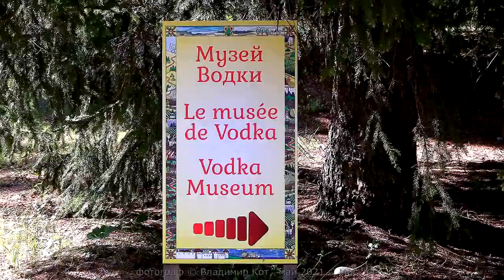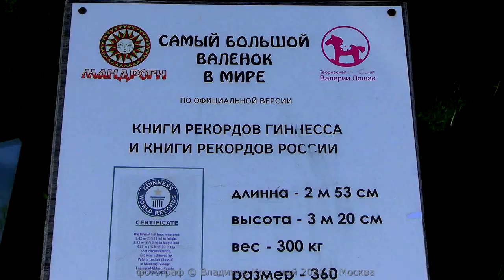Клип-Трейлер: Круиз на теплоходе "Леонид Соболев" на Валаам и в Мандроги | Cruise in Russia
Дорогие друзья,
представляю Вашему вниманию КЛИП - ТРЕЙЛЕР будущего фильма о Круизе на теплоходе "Леонид Соболев" по маршруту "Санкт-Петербург - Верхние Мандроги - Валаам - Санкт-Петербург" (21 - 24 мая 2021 г.).
Верхние Мандроги — упразднённая деревня в Подпорожском городском поселении Подпорожского района Ленинградской области. Представляет собой туристический центр, обслуживающий круизные речные теплоходы.
Все строения выполнены в стиле национальной русской деревни, создан комплекс музеев, отображающих разные стороны русского народного быта, и современный гостиничный комплекс.
Среди музеев есть «Музей русской водки». Действуют конюшня, мини-зоопарк и перепелиная ферма.
В деревне представлены народные промыслы: роспись и резьба по дереву, ткацкое и гончарное дело, кружевоплетение и пр.
Летом в разгар туристического сезона традиционно проводятся местные праздники: МандроНянь, МандроГурмань.
Свирь — большая река на северо-востоке Ленинградской области России, вблизи её административной границы с Республикой Карелия. Важное звено Волго-Балтийского водного пути и предшествовавшей ему Мариинской системы.
Имеет длину 224 км, берёт начало в Онежском озере и впадает в Ладожское озеро. Ширина реки на всем протяжении изменяется от 100 м в узких местах русла до 10—12 км в Ивинском разливе. Скорость течения изменяется от 0,5 до 10,6 км/ч.
В среднем течении Свири существовали пороги, но после постройки на реке каскада электростанций плотины подняли уровень воды, затопив пороги и создав глубоководный путь на всём протяжении реки. На реке располагаются Нижнесвирский (80 км от устья) и Верхнесвирский (120 км от устья) гидроузлы. Водохранилище Верхнесвирской ГЭС сформировало Ивинский разлив или Верхнесвирское водохранилище площадью 183 км².
Валаам (карел. Valamoi, фин. Valamo «высокая, горная земля») — остров в северной части Ладожского озера, самый большой в составе Валаамского архипелага. На острове расположены посёлок Валаам, входящий в Сортавальское городское поселение, и памятник русского зодчества — Валаамский ставропигиальный мужской монастырь.
От острова Валаам до острова Коневец — 60 км, до ближайшего к острову города Сортавала — 42 км, до Санкт-Петербурга — более 220 км по воде, из них 40 км по реке Неве (до внешней границы города), автомобильным сообщением — 316 км.
Летом на Валааме солнечных дней на 30-35 больше, чем на материке.
Валаамский Спасо-Преображенский монастырь — ставропигиальный мужской монастырь Русской православной церкви, расположенный на островах Валаамского архипелага на территории России в Республике Карелия.
По преданию, во времена распространения христианства апостол Андрей Первозванный двигался на Север, проповедуя Евангелие. Пройдя Днепр и Волхов, ученик Христа вошёл в «бурные и вращающиеся воды озера Нево» и установил на «горах Валаамских» каменный крест. По одной из двух концепций возникновения монастыря, спустя 900 лет двое иноков, Сергий и Герман, пришли «из восточных стран» (возможно, из Греции) и основали на одном из островов монашеское братство.
Комфортабельный четырехпалубный теплоход «Леонид Соболев» — теплоход проекта 302, построен в 1987 году в Германии.
Теплоход «Леонид Соболев» оснащен современным навигационным оборудованием и развивает скорость до 25,5 км/ч. Длина судна — 129 м, ширина — 16,7 м, осадка — 2,9 м. Количество посадочных мест — 284.
Во всех каютах: шкаф для одежды, радио, кондиционер, холодильник, телевизор, фен, душ, санузел, обзорное окно (на нижней палубе — иллюминатор), электророзетка 220 V.
P.S. Видео - Canon XA40
фотографии - смартфоном - Xiaomi MI 8,